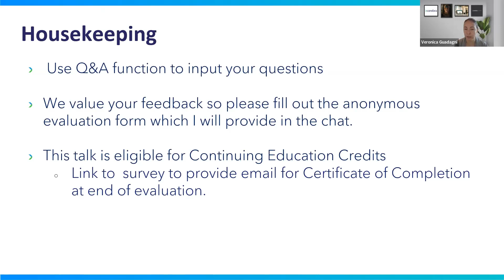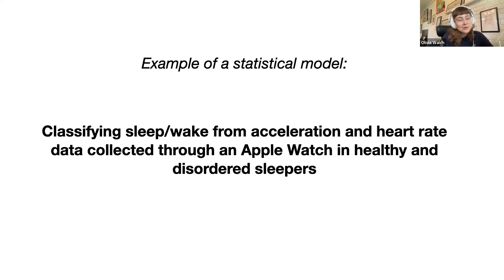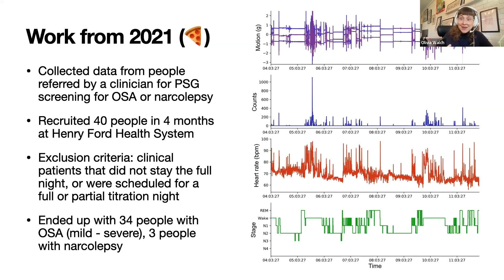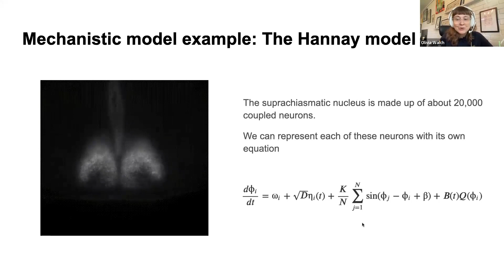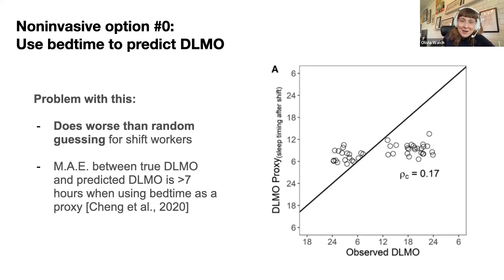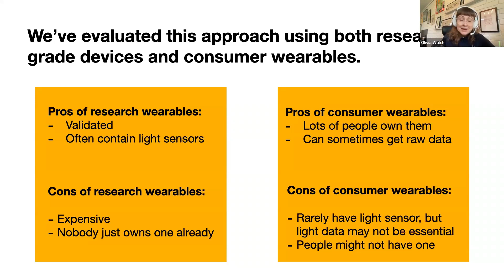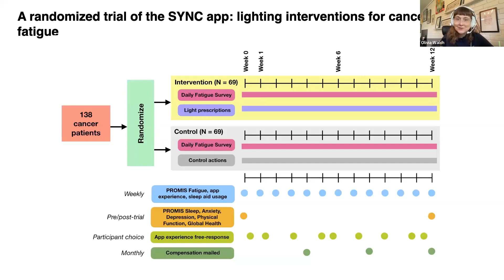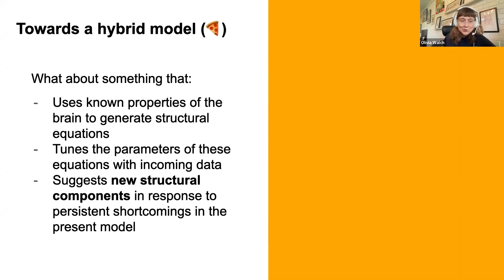Catching Up On Sleep with Dr Olivia Walch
Dr. Olivia Walch discusses how we can improve upon machine learning estimates of sleep and circadian rhythms by leveraging known physiology and how techniques can be put into practice in the real word.